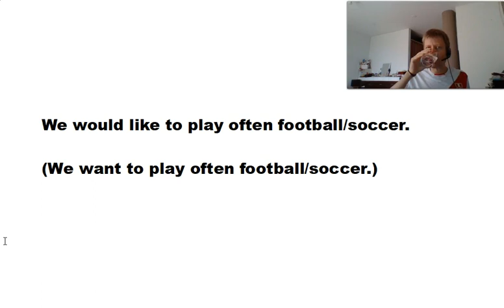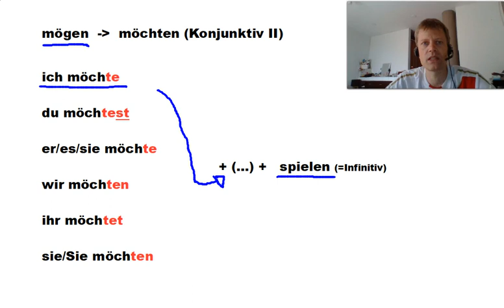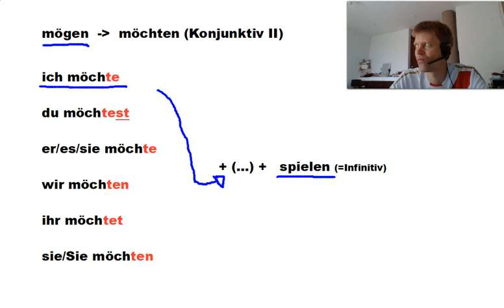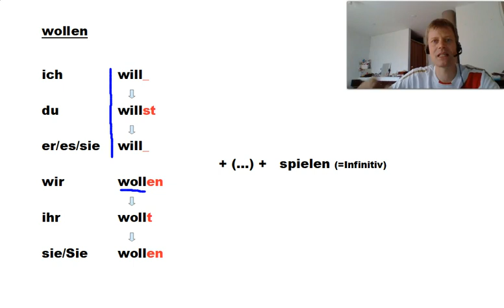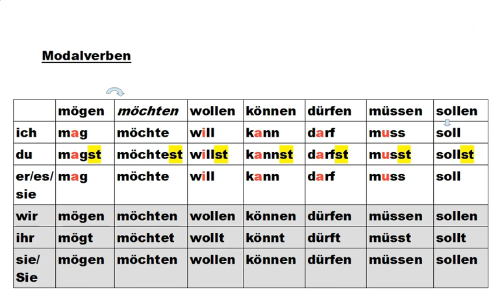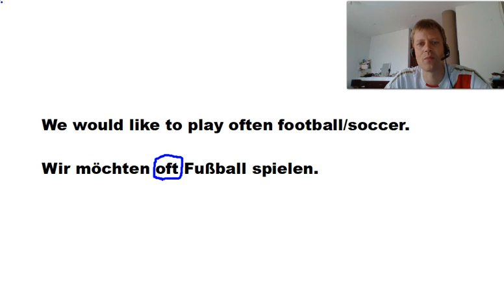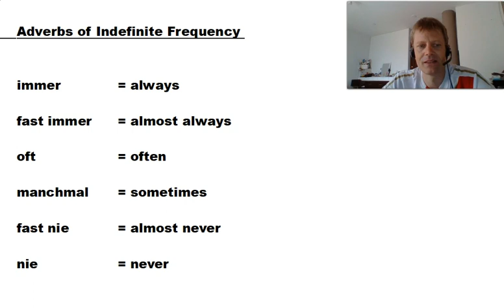Modal verbs in German. Learn German A1 through translations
In this video we translate following sentence:

“We would like to play often football/soccer.”

During the class I will talk about the modal verbs and about temporal adverbs wich are basic for A1 level.

You can also put sentences in English in the comments and see if the others know how to translate it, or in case you want to suggest sentences to be used to explain the German language in a next youtube-video

For me personally translations are one of the best ways to train a language at home.